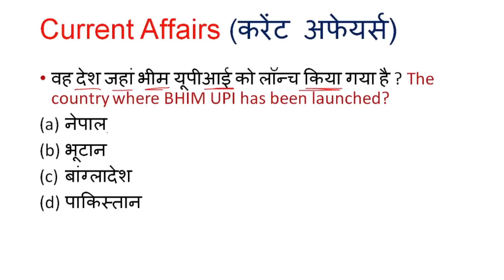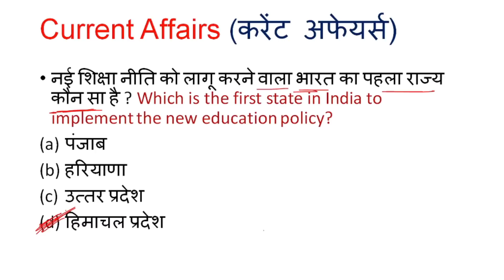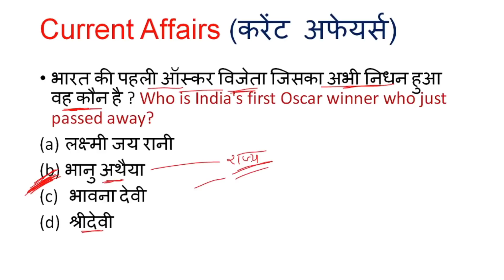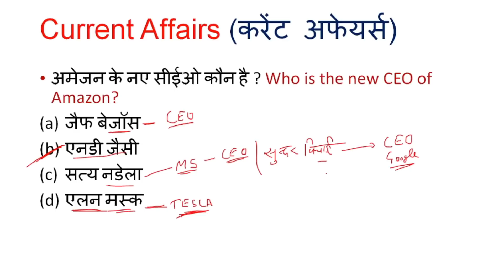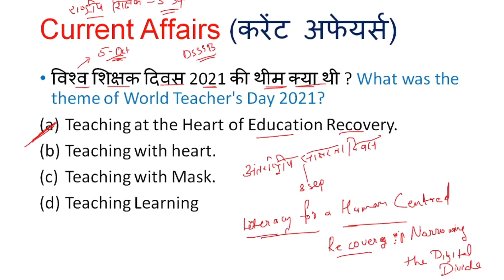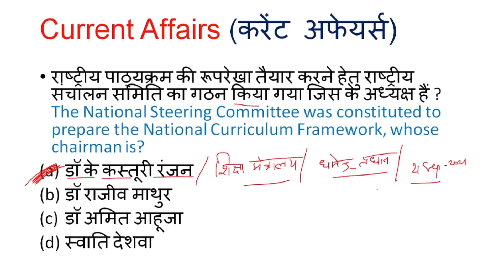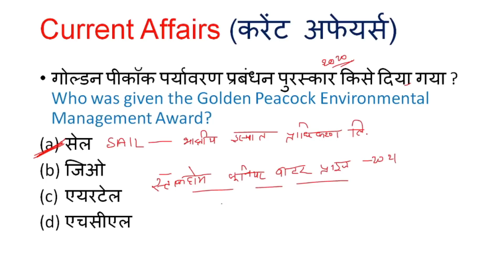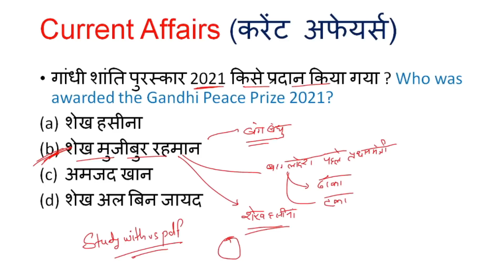NTA-NET Paper 1 Current Affairs (करंट अफेयर्स) Important for NET/SET/TET and other exam